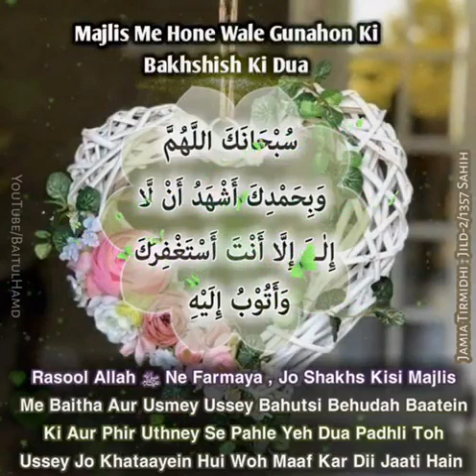Majlis Me Hone Wale Gunahon Ki Bakhshish Ki Dua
*💟 سُبْحَانَكَ اللَّهُمَّ وَ بِحَمْدِكَ أَشْهَدُ أَنْ لَّا إِلٰـهَ إِلَّا أَنْتَ أَسْتَغْفِرُكَ وَأَتُوْبُ إِلَيْهِ*

_*✨Tarjumah :-* Allah Subhanahu Ta'ala Ki Zaat Paak Hai Aur Usii Ki Tareef Hai , Main Gawahi Deta Hu Ke Allah Ke Siwa Koi Ma'bood Nahi , Aur Main Usii Ki Taraf Taubah Karta Hun_

_*🍃 HaditH :-*  Rasool Allah ﷺ Ne Farmaya , Jo Shakhs Kisi Majlis Me Baitha Aur Usmey Ussey Bahutsi Behudah Baatein Ki Aur Phir Uthney Se Pahle Yeh Dua Padhli Toh Ussey Jo Khataayein Hui Woh Maaf Kar Dii Jaati Hain_

_*🖋️Tirmidhi : Jild-2/1357 Sahih*_